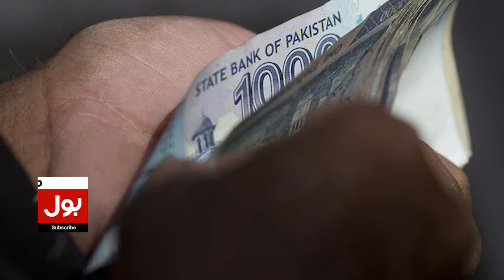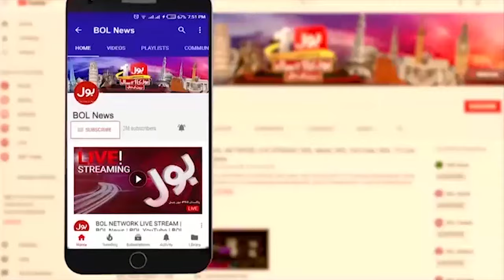Gold Price Updates From Pakistan | Gold Price 2024 | Latest Updates | Breaking News